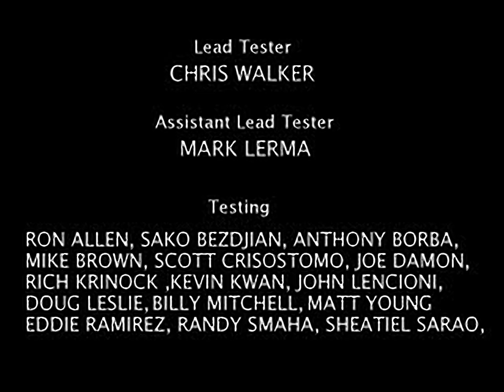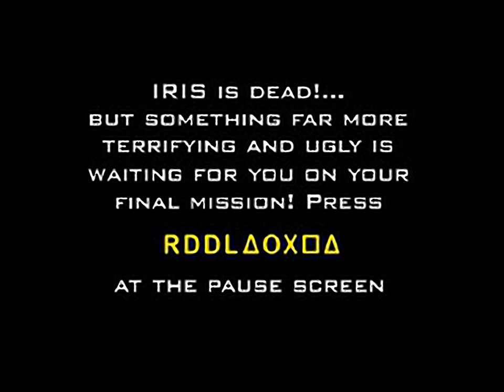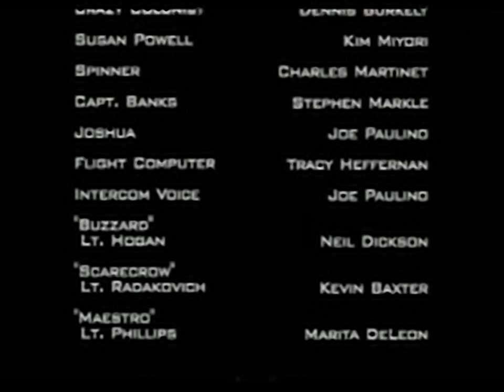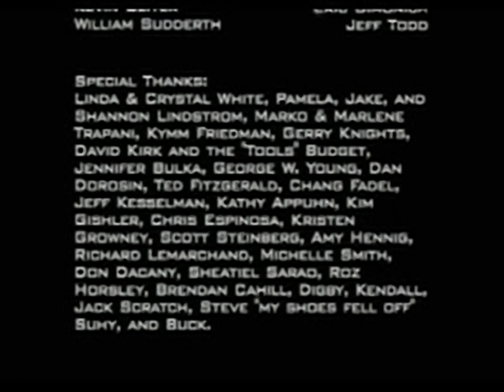Titan Wars - all videos for the Playstation 1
00:00 - CREDITS.STR
01:15 - GLUEWS.STR
01:57 - MISSION1.STR
04:45 - MISSION2.STR
07:35 - MISSION3.STR
10:12 - MISSION4.STR
12:36 - MISSION5.STR
14:08 - MISSION6.STR
15:59 - MISSION7.STR
17:14 - MISSION8.STR
19:03 - SECRET3.STR
19:22 - SEPRELUD.STR
21:19 - SESTART.STR
21:27 - VICTORY.STR